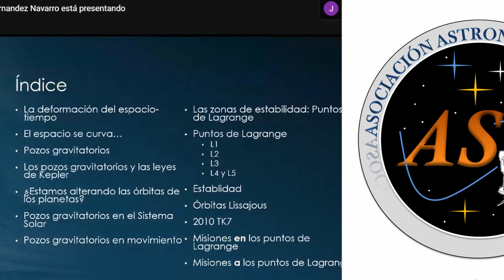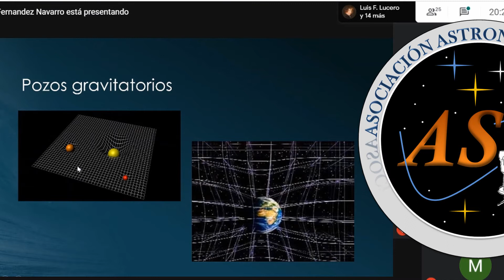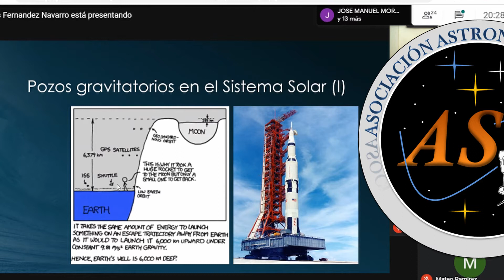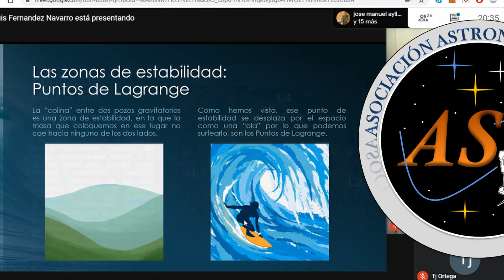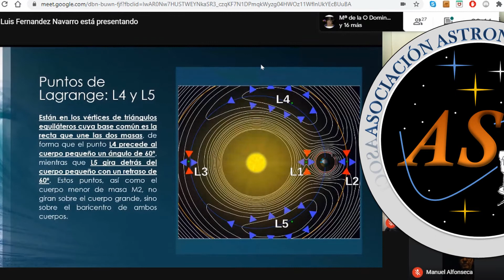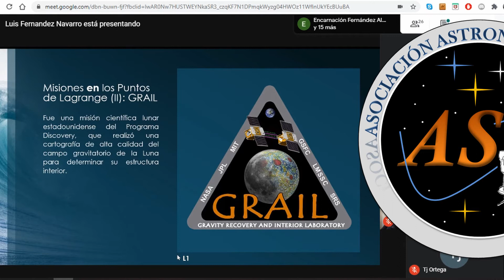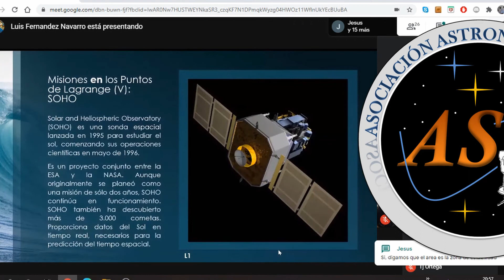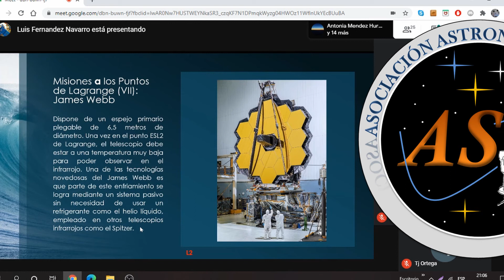CdM Surfeando el espacio 11/2020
Luis Fernández Navarro, compañero de Astronomía Sevilla nos comparte en este encuentro virtual los pormenores de las misiones espaciales y las matemáticas y física que conllevan. Puntos de Lagrange, pozos gravitatorios, leyes de Kepler... conceptos complejos desarrollados de forma sencilla.